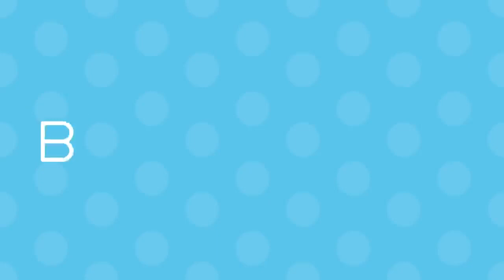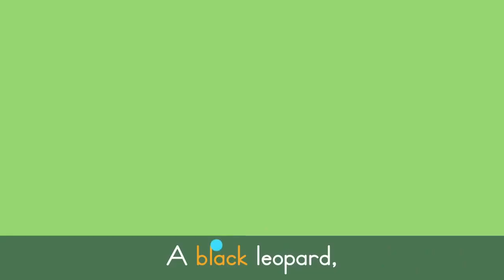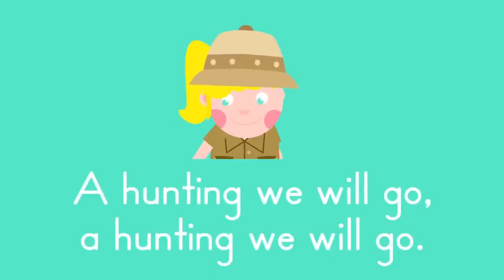Old MacDonald Had a Farm & More Animal Songs for Kids 🐄 🚜| Lingokids